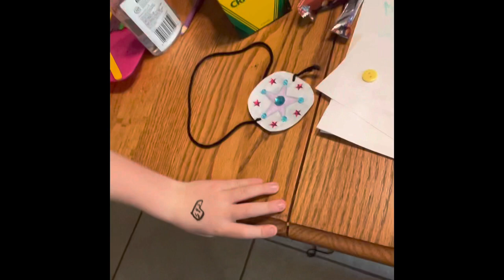Treasure map found!!! You'll never guess where it leads 😳😳😳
While playing at the park Allyson found clues leading to buried treasure😱